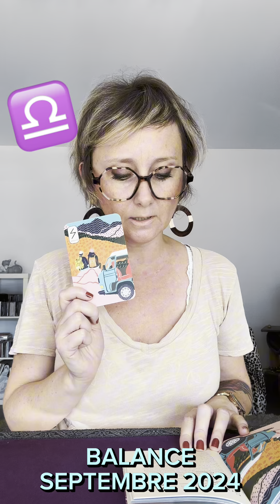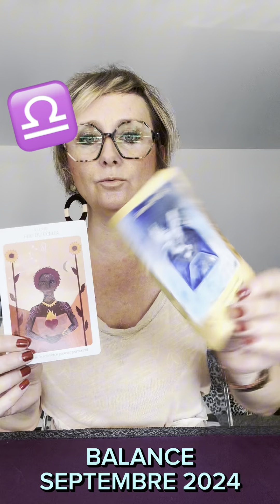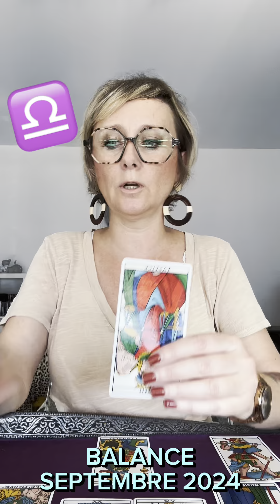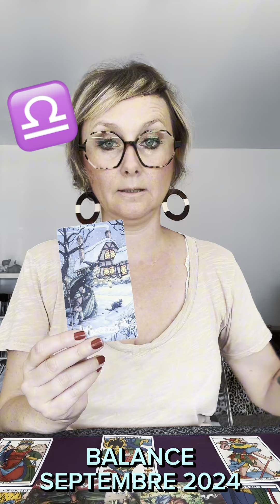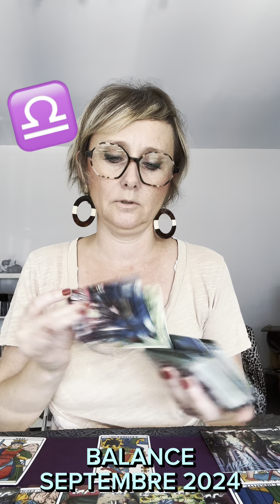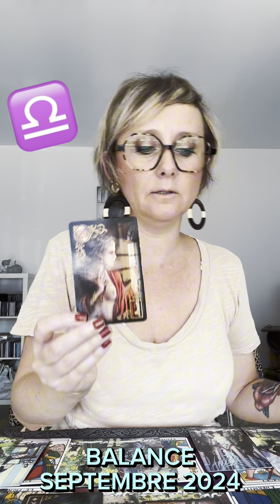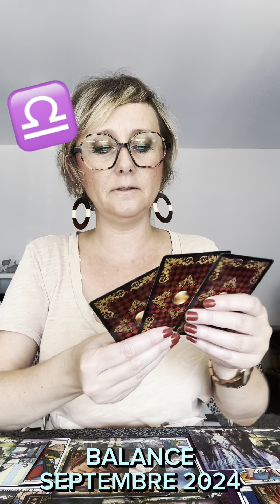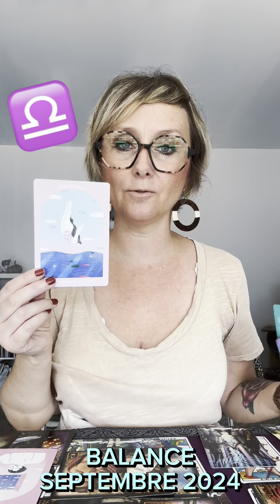♎️🎉🧚‍♀️BALANCE SEPTEMBRE 2024: Une heureuse nouvelle! Relations: décision.🧚‍♀️🎉♎️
Salut les Balances! Je vous souhaite un très beau mois de Septembre et un joyeux anniversaire au Balances du 1er Décan! :)

Virginie